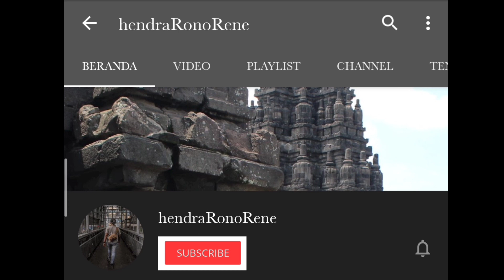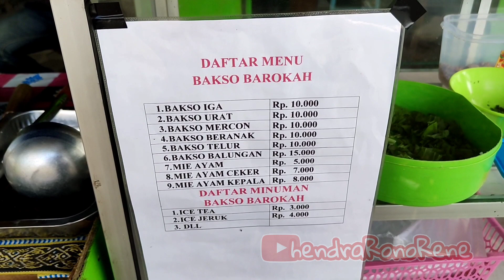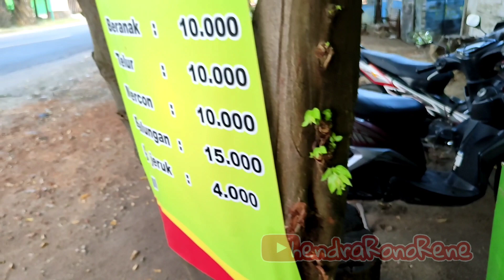BAKSO IGA BABAT BALUNGAN BAROKAH CEPU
tempatnya ada di jalan Blora Cepu, dari by Pass jL. Pramuka belok kiri arah Blora
buka pkL 11:00-23:00

Jl. Blora